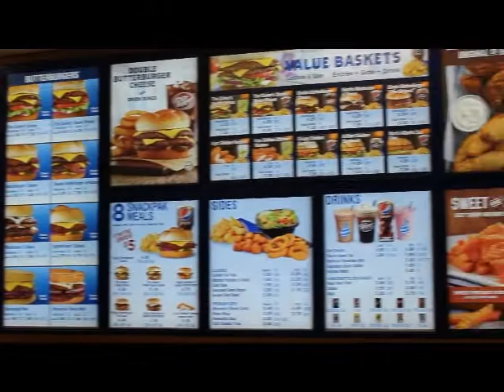Culver's Community Spotlight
Waterford Area Chamber and community celebrate their newest business. Welcome Culver's!